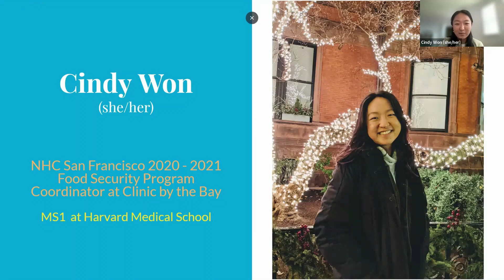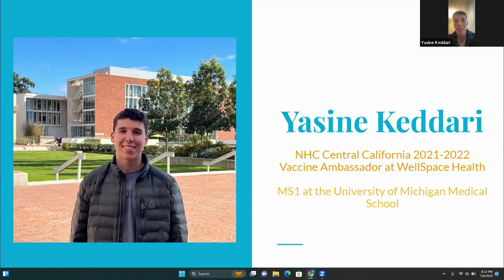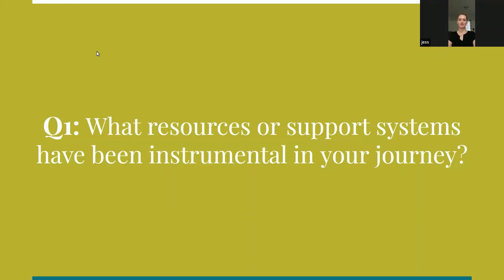NHC First Generation Alumni Panel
The members of the First Generation Initiative Affinity Group had their first Alumni Panel in July.  The panel will consisted of NHC alumni who identify as First Generation, who also studied pre-med or pre-health after serving with NHC. This was be a space for members to ask questions, connect with alumni, and gain advice on a path after NHC. The panel also served as a platform for alumni to share their personal experiences, challenges faced, and lessons learned while serving with NHC.